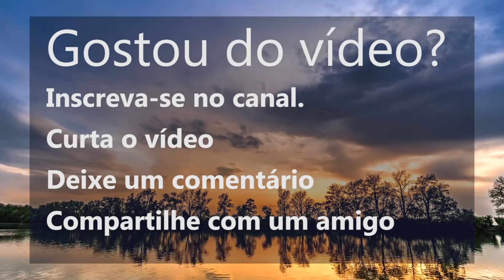PREPARE SE PARA MAIS UM DIA. MEDITAÇÃO DA MANHÃ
Bom dia, prepare-se para mais um dia incrível com essa meditação guiada da manhã, que vai te ajudar a relaxar o seu corpo e acalmar a sua mente, os seus pensamentos e as suas emoções para que você possa encarar a sua rotina com mais clareza mental, tranquilidade e plenitude.

Bom dia,

A meditação guiada de hoje vai te ajudar a preparar o seu corpo, a sua mente e as suas emoções para esse dia que está apenas começando.